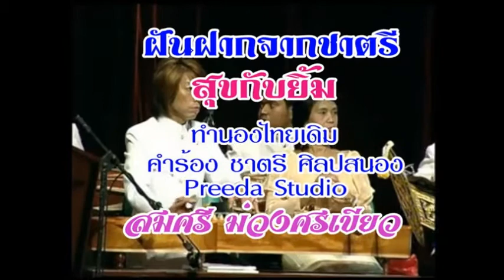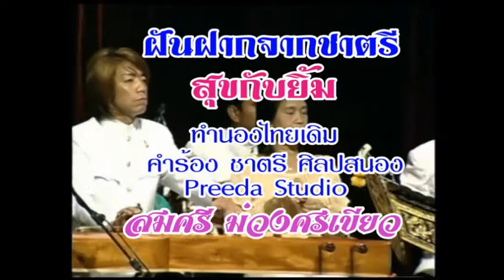0680 สุขกับยิ้ม - สมศรี ม่วงศรเขียว (ร้องสด)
ทำนอง : ไทยเดิม 'พม่าแทงกบ'
ประพันธ์เพลง 19 เม.ย. 2525
เรียบเรียงเสียงฯ สมศักดิ์ เอกบุตร
คอนเสิร์ต 18 พ.ค. 2551